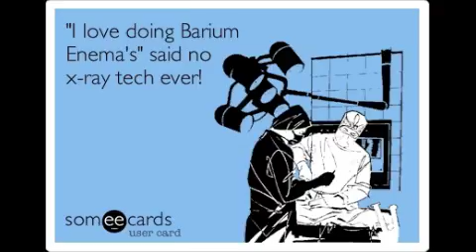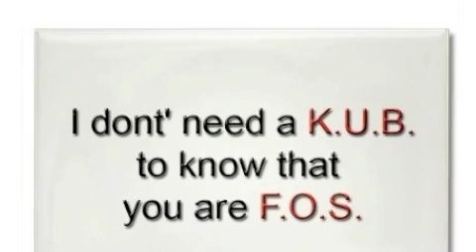Rad Tech Week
A little tribute to the hardworking x-ray technologists!  Happy Tech Week!